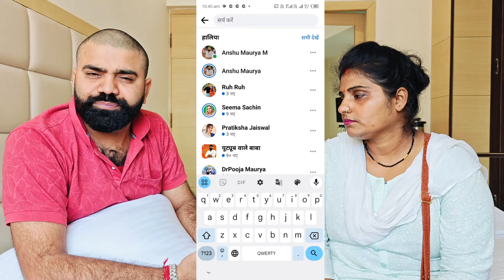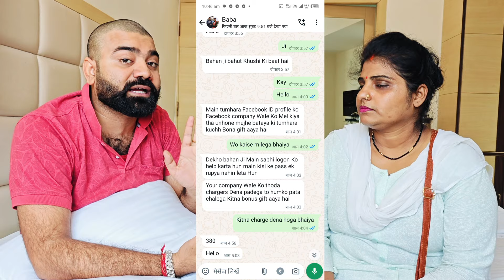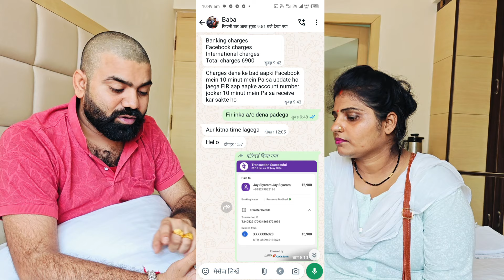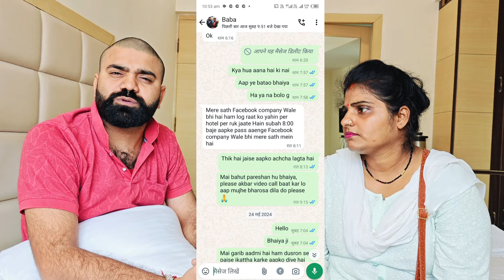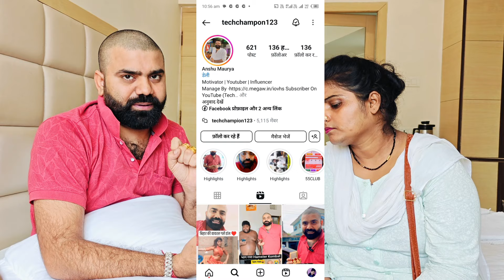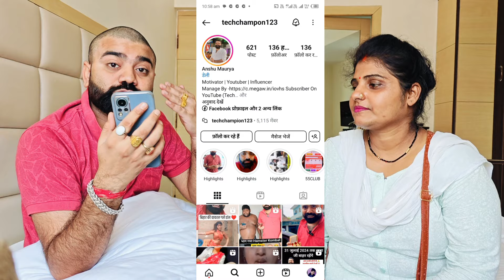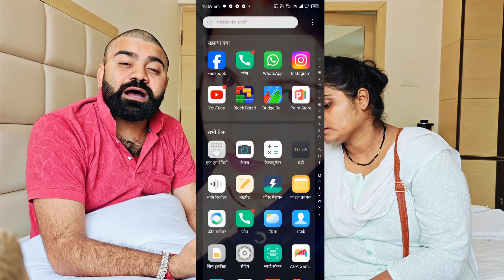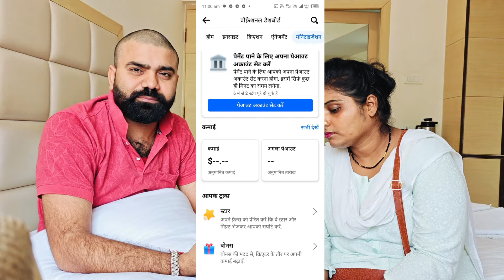😭 पायल के साथ गलत हुआ 🥺 गरीब के साथ ऐसा मत करो🙏